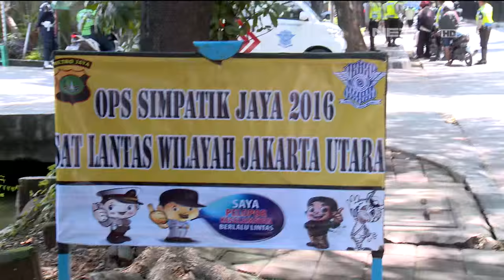86 - Operasi Simpatik 2016 di Sunter, Jakarta Utara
Bripda Ricca
Tonton kami di layar televisi anda: